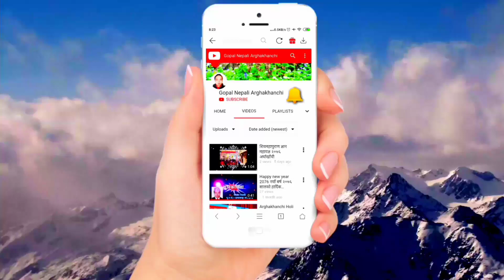Malarani 9 Gokhunga Arghakhanchi Tihar Purnima mela2076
हामी तपाईलाई यस्तै नयाँ नयाँ भिडियो देखाउने छौ

गाउँ घरका रमाइला नाचगान भीडेओ हेर्नको लागि
अनि छेउमा रहेको घन्टी 🔔दबाउनु होला धन्यवाद

लाईक कमेन्ट र शेयर गर्न नभुल्नुहोला धन्यवाद